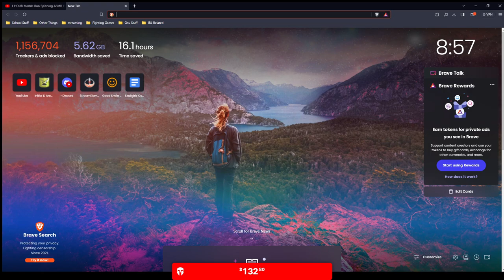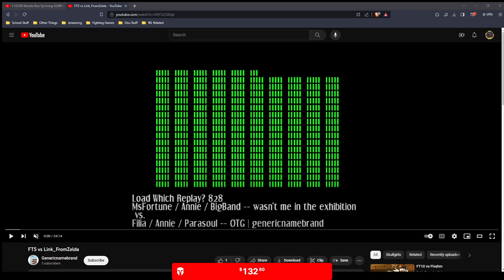Skullgirls Get Gr8: VoD Review #3! (08/31/2023) (P1)